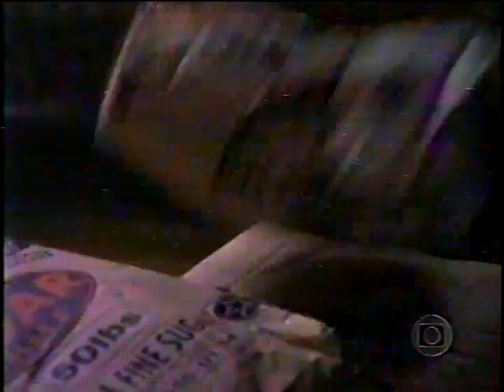Segredo Milionário 1995 Tvrip Globo Supercine Vti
tvrip raro Aos 17 anos, Noreen, junto com seu irmão e um violento comparsa, roubaram milhões de dólares, com a ajuda de um informante. Na fuga, Noreen foi presa e o irmão morto.